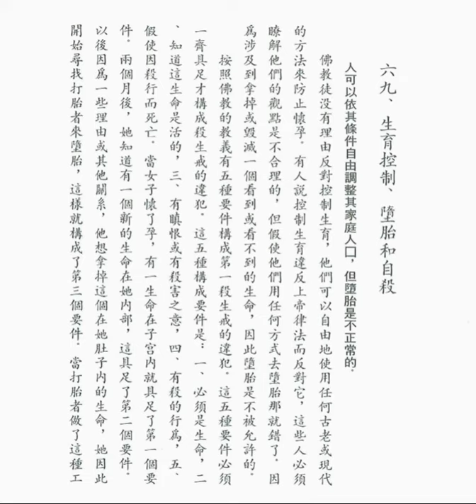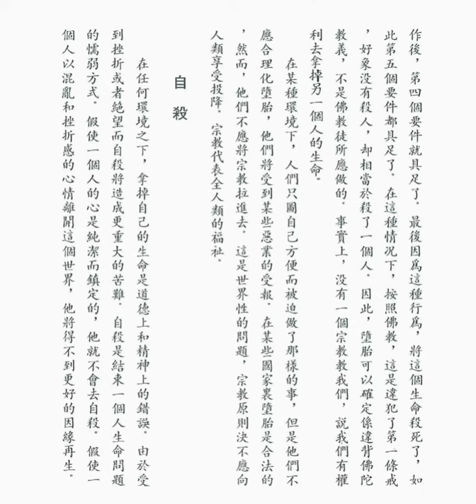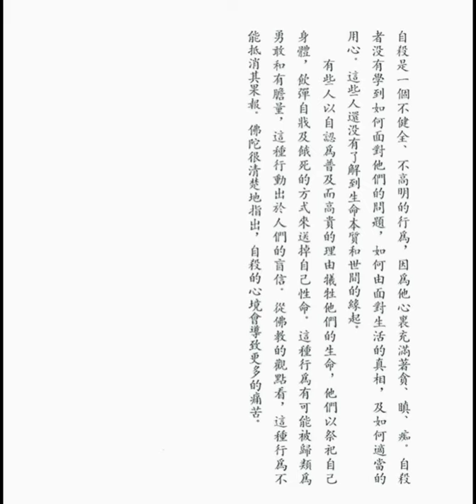生育控制、墮胎和自殺 (釋迦的哲理是甚麼之六十九)【粵語】